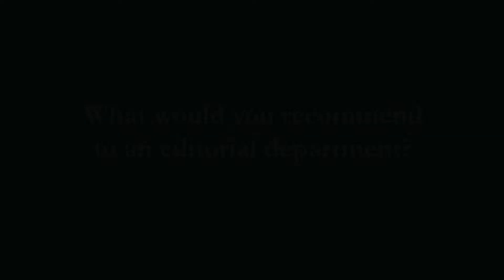IJM - Identifying security risks